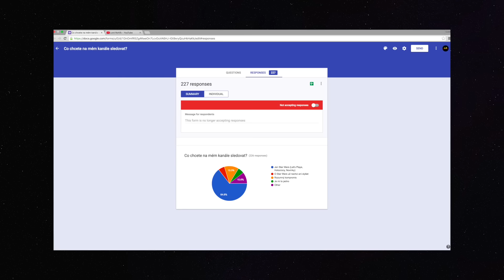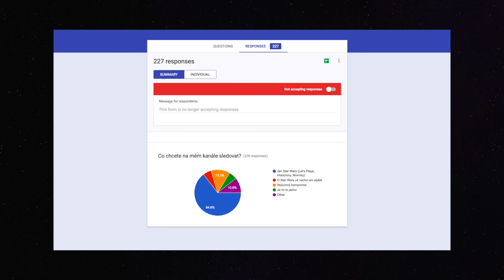Infromační video: Výsledky Ankety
A jsou tady výsledky ankety:

(Celková účast 227)

64,6% Jen Star Wars (Let's Playe, Holocrony, Novinky)
13,3% Rozumný Kompromis
10,6% Různé Vaše návrhy
5,8% O Star Wars už nechci slyšet
5,8% Je mi to jedno

Mockrát všem děkuji za účast v Anketě.

Skype: lord_rohlik
Natáčím přes: Elgato Game capture HD